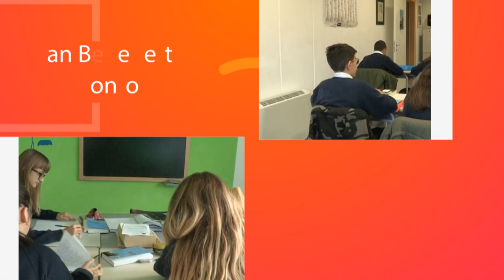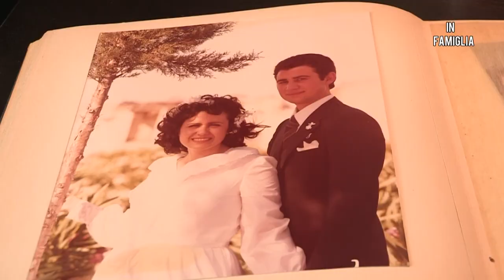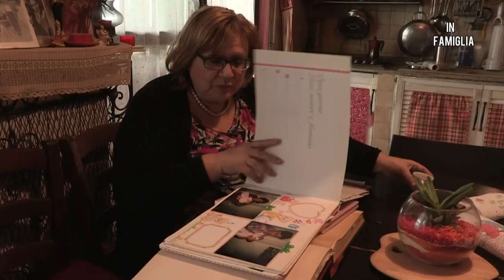quando il Signore è al centro la famiglia è più forte.